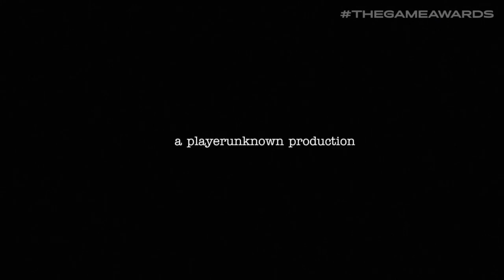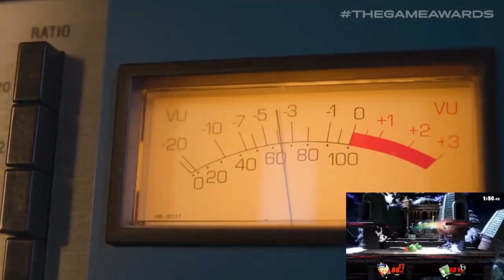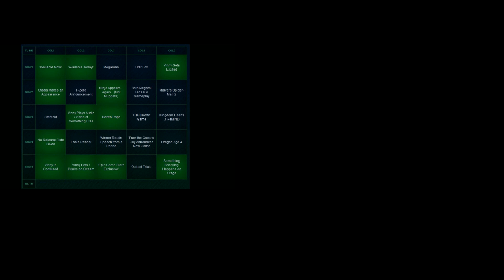[Vinesauce] Vinny - The Game Awards 2019 (Highlights)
*THIS IS A REUPLOAD, THE PREVIOUS VERSION HAD SOME MISSING CLIPS*

I decided to make my first Vinesauce highlight reel after the Game Awards because wow that award show wasnt very good. Luckily Vinny from Vinesauce made it alot better.